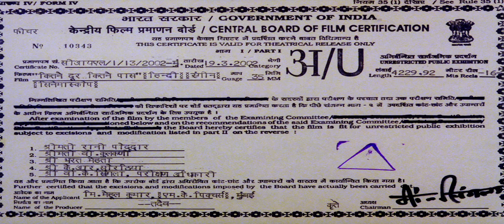Kitne Door Kitne Paas (2002) Full HD 1080p movie